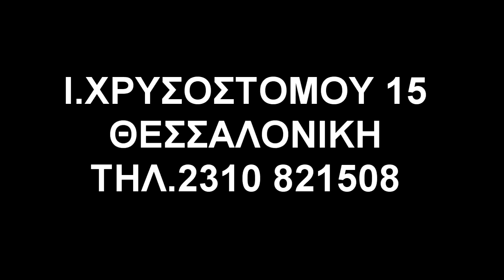samaras dimitris hair creations 2012 shining red